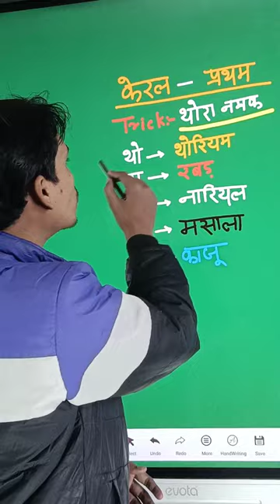Keral produces ? केरल उत्पादन में प्रथम